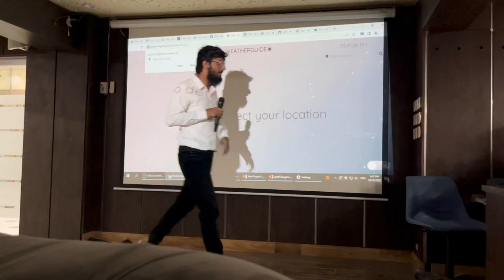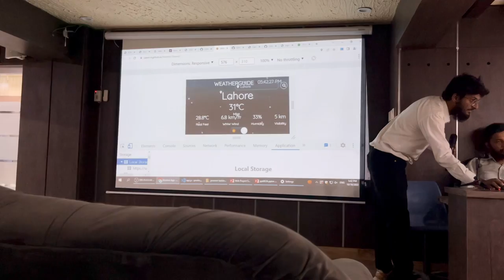9 saim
this is a clip of the presentation day held at Saylani Gulshan campus by SMIT (Saylani Mass IT Training Program)
the idea is to polish the soft skills and speaking abilities of students